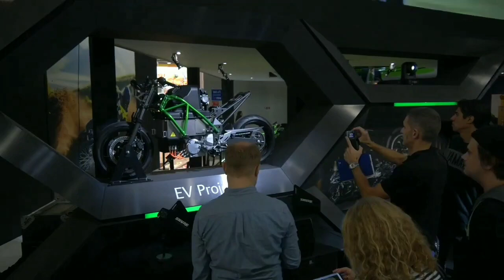Kawasaki Electric Motorcycle Caught Testing in Japan || Electric Motorcycle with 4 Gears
Kawasaki Electric motorcycle caught testing in Japan.Although it’s not intended for production, what Kawasaki has developed is of great interest. They Called it the Kawasaki EV by the development team.

The Kawasaki EV is about the size of a Ninja 650. Rather than start from scratch, the Kawasaki EV uses suspension for other models, a trellis frame similar to some Z and Ninja models.
Kawasaki claims just 27 horsepower during acceleration.

Kawasaki outfitted the EV with a four-speed transmission. Unlike some gearbox-equipped electric motorcycles, the Kawasaki also has a clutch to go with the transmission, making the riding experience more like a traditional motorcycle.
While electric motorcycle India don’t know the capacity of the battery pack, Kawasaki claims a range of about 62 miles. That’s certainly not enough to go to market with, so that reinforces that the Kawasaki EV is purely experiments.

Testing of the Kawasaki EV was done on Kawasaki’s Autopolis test track.